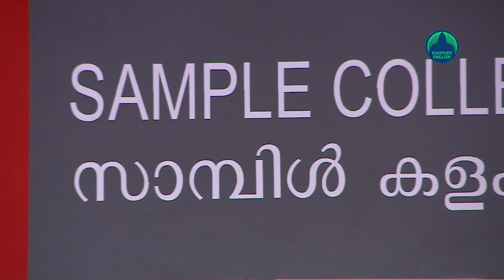Non-Covid treatments get hindered as Covid patients get admitted to hospitals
The unprecedented rise in the number of Covid patients in the wake of the second wave of the pandemic has raised concerns among the health workers. All the 80 ICU beds in Thiruvananthapuram medical college which were set aside for Covid 19 patients have been occupied. All 65 ventilators in the hospital have also been in use by patients in critical condition.

The ICU facility for Covid patients are not still in place in the general hospital. Even in private hospitals in Thiruvananthapuram, the number of patients in intensive care units has been witnessing an exponential rise. A similar trend is seen in the districts of Kottayam, Kozhikode and Ernakulam. If more beds need to be provided to Covid patients, other non-Covid treatment may get halted. Even surgeries might get postponed if the situation continues like this.
The health department has decided to conduct 2.5 lakh covid tests in two days in order to limit the per day Covid cases to less than 10,000 in the days to come. The government has also decided to provide more Covid treatment facilities in government hospitals in the state whereas directions have been given to local self-government institutions not to start more COVID FIRST LINE TREATMENT CENTERS.

Present statistics show that five per cent of the total covid patients being admitted in hospitals per day require intensive care. At least 1,400 patients are being admitted to hospitals on a daily basis in hospitals and they require total bed rest.